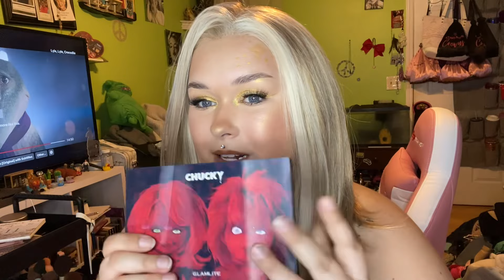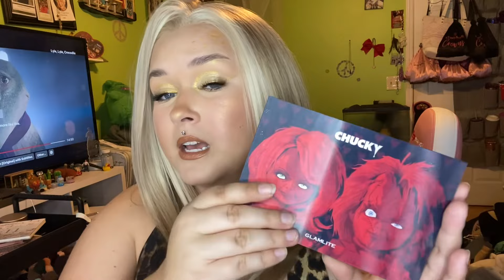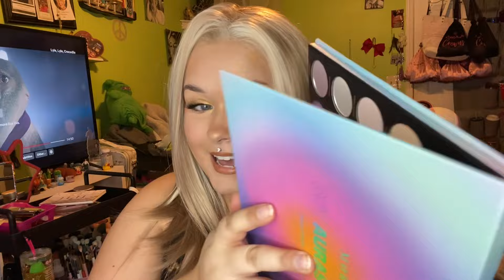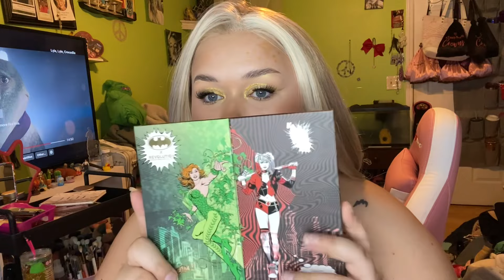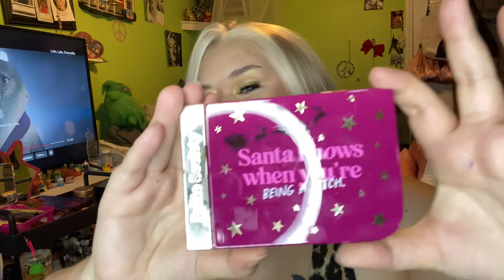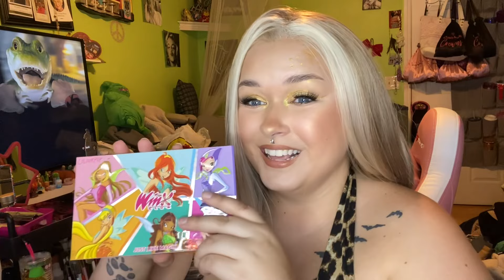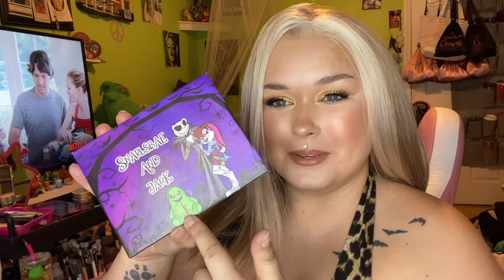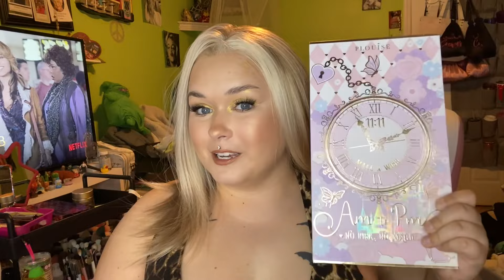RANKING EVERY PALETTE I TRIED IN 2023